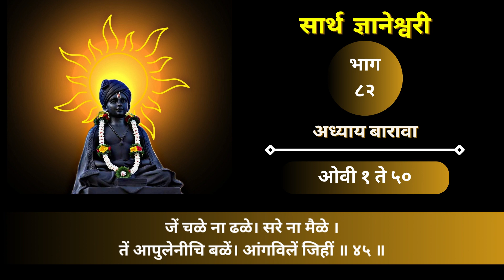संपूर्ण सार्थ ज्ञानेश्वरी । भाग - ८२ । अध्याय बारावा । ओवी १ ते ५० । Digital Dnyaneshwari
महाभारताचे युद्ध चालू होण्यापूर्वी कुरुक्षेत्रावर आपलेच आप्तजन युद्धासाठी आपल्या समोर उभे आहेत, या महामोहाने व्याकुळ होऊन धनुष्य खाली टाकून खचलेल्या अर्जुनाला पुन्हा उभे करण्यासाठी योगेश्वर श्रीकृष्णाने जे ज्ञान अर्जूनापुढे उघड केलं, ती म्हणजे भगवद्गीता. भगवद्गीता संस्कृत भाषेत असल्यामुळे सगळेजण ती समजू शकत नाहीत. म्हणून महावैष्नव माऊली ज्ञानेश्वर महाराजांनी संस्कृत भाषेत असलेली भगवत गीता सामान्य लोकांना समजावी म्हणून प्राकृत मराठी भाषेत आणली. या Podcast च्या माध्यमातून तीच ज्ञानेश्वरी घरोघरी रोज वाचली जावी म्हणून हा उपक्रम केला आहे. पळापळीच्या युगात रोज नियमाने ग्रंथ वाचता येईलच असे नाही पण आज मोबाईल फोन मात्र प्रत्येकाजवळ आहे. ही सार्थ ज्ञानेश्वरी कोणीही, कुठेही या व्हिडिओ च्या माध्यमातून वाचू शकतो, ऐकू शकतो. आपण सर्व श्रोत्यांनी या उपक्रमास आशीर्वाद द्यावा ही विनंती.
"Before the commencement of the Mahabharata war on the battlefield of Kurukshetra, one's own relatives, ready for their own righteous battle, stand arrayed. In the midst of this great delusion, when Arjuna, having taken up his bow, is deeply troubled and confused about fighting against his own kin, Lord Krishna imparts the knowledge to Arjuna, revealing the wisdom that leads him to stand firm once again. This knowledge given by Lord Krishna to Arjuna is known as the Bhagavad Gita. Since the Bhagavad Gita is in the Sanskrit language, not everyone can understand it. Therefore, the revered saint Jnaneshwar Maharaj translated the Bhagavad Gita, originally in Sanskrit, into the common Marathi language for the benefit of the general public. Through this podcast, the aim is to make Jnaneshwari accessible to every household for daily reading. In the fast-paced era of today, not everyone may find time to read scriptures regularly, but almost everyone has a mobile phone. Anyone, anywhere, can read or listen to this Sarth Jnaneshwari through the medium of these videos. We humbly request all the listeners to bless this initiative with their support."

dnyaneshwari kashi vachavi
ज्ञानेश्वरी कशी वाचावी
श्री ज्ञानेश्वर महाराज ज्ञानेश्वरी
nitya dnyaneshwari
नित्य ज्ञानेश्वरी वाचन
नामा म्हणे ग्रंथ श्रेष्ठ ज्ञानदेवी ।
एक तरी ओवी अनुभवावी ।।
ज्ञानेश्वरी अध्याय आठवा अर्थासहीत
श्री ज्ञानेश्वर महाराज संजीवन समाधी आळंदी
श्री क्षेत्र आळंदी
जगद्गुरु तुकाराम महाराज
हरिपाठ
श्री ज्ञानेश्वर महाराज हरिपाठ
श्री ज्ञानेश्वर महाराज पालखी सोहळा
अखंड हरिनाम सप्ताह
ज्ञानेश्वरी वाचन
माऊली ज्ञानेश्वर महाराज
वाचावी ज्ञानेश्वरी
घरोघरी ज्ञानेश्वरी
ज्ञानेश्वरी वर प्रवचन
नामदेव शास्त्री प्रवचन
महंत प्रमोद महाराज जगताप प्रवचन
ज्ञानेश्वरी एक अभ्यास
प्रविण निकम
ज्ञानेश्वरी कशी वाचावी
ज्ञानेश्वरी पारायण कसे करावे
Sarth Dnyaneshwari
Dnyaneshwari Vachan
Sant Dnyaneshwar
Dnyaneshwari Chapters
Dnyaneshwari Pravachan
Marathi Dnyaneshwari
Dnyaneshwari Commentary
Bhagavad Gita Dnyaneshwari
Dnyaneshwari Translation
Dnyaneshwari Audio
Dnyaneshwari Reading
Varkari Dnyaneshwari
Dnyaneshwari Verses
Dnyaneshwari Mahatmya
Dnyaneshwari Overview
Dnyaneshwari Explanation
Dnyaneshwari Essence
Dnyaneshwari Quotes
Dnyaneshwari Teachings
Dnyaneshwari Philosophy
dnyaneshwari adhyay 1
dnyaneshwari adhyay 2
dnyaneshwari adhyay 3
dnyaneshwari adhyay 4
dnyaneshwari adhyay 5
dnyaneshwari adhyay 6
dnyaneshwari adhyay 7
dnyaneshwari adhyay 8
dnyaneshwari adhyay 9
dnyaneshwari adhyay 10
dnyaneshwari adhyay 11
dnyaneshwari adhyay 12
dnyaneshwari adhyay13
dnyaneshwari adhyay 14
dnyaneshwari adhyay 15
dnyaneshwari adhyay 16
dnyaneshwari adhyay 17
dnyaneshwariadhyay 18
ज्ञानेश्वरी अध्याय पहिला
ज्ञानेश्वरी अध्याय दुसरा
ज्ञानेश्वरी अध्याय तिसरा
ज्ञानेश्वरी अध्याय चौथा
ज्ञानेश्वरी अध्याय पाचवा
ज्ञानेश्वरी अध्याय सहावा
ज्ञानेश्वरी अध्याय सातवा
ज्ञानेश्वरी अध्याय आठवा
ज्ञानेश्वरी अध्याय नववा
ज्ञानेश्वरी अध्याय दहावा
ज्ञानेश्वरी अध्याय अकरावा
ज्ञानेश्वरी अध्याय बारावा
ज्ञानेश्वरी अध्याय तेरावा
ज्ञानेश्वरी अध्याय चौदावा
ज्ञानेश्वरी अध्याय पंधरावा
ज्ञानेश्वरी अध्याय सोळावा
ज्ञानेश्वरी अध्याय सतरावा
ज्ञानेश्वरी अध्याय अठरावा